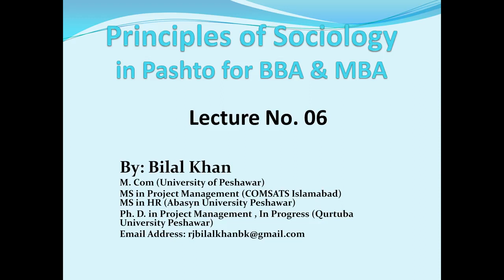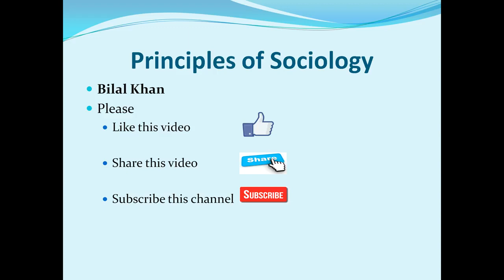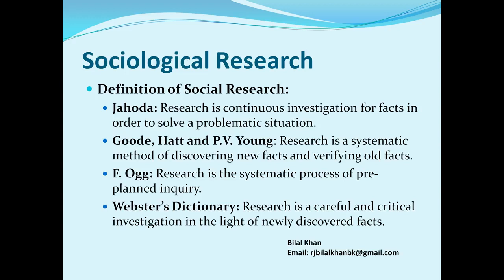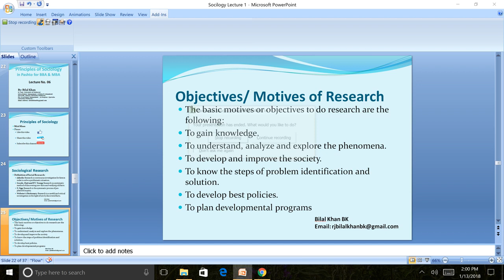Principles of Sociology: Social/Sociological Research in Lecture 6 in Pashto